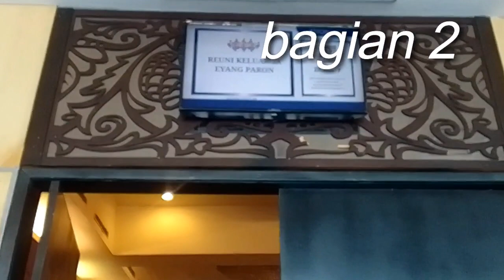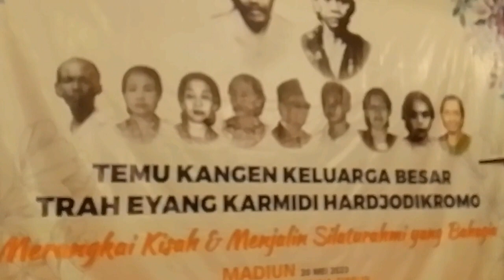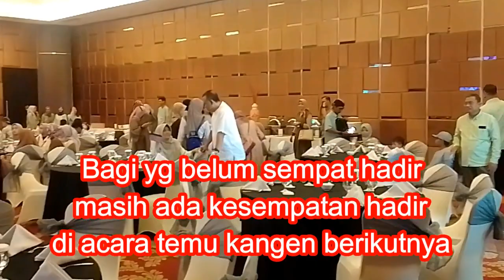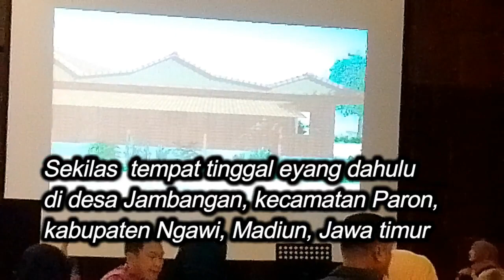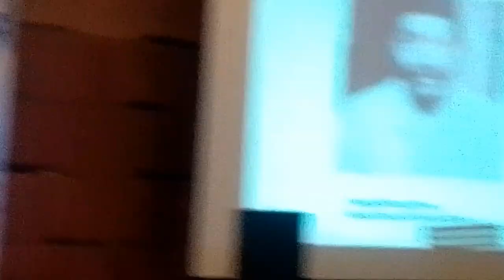Reuni Ke Dua Trah Keluarga Besar Eyang Karmidi Hardjodikromo/bagian 2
Reuni Ke Dua Trah Eyang Karmidi Hardjodikromo/bagian 2, adalah kelanjutan dari bagian 1, yang diselenggarakan di Paron/Ngawi  dan hotel Aston, Madiun pada tanggal 19 dan 20 mei 2023.

Terimakasih untuk saudara-saudaraku yang telah dengan suka rela dan baik hati, bersedia memberikan foto-foto dan cuplikan video, hingga terciptanya video rekaman ini.